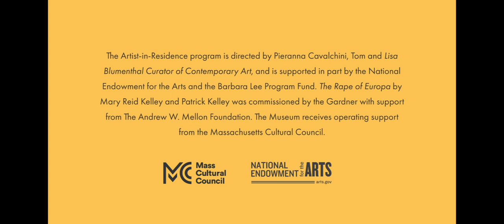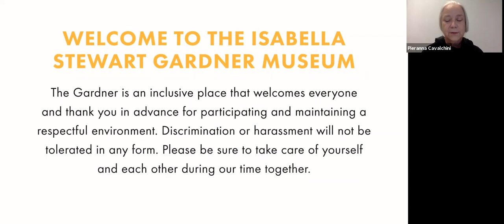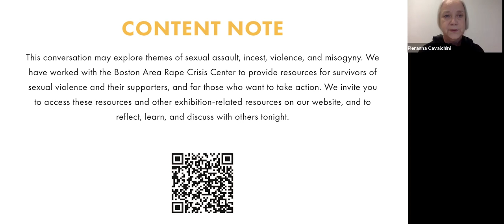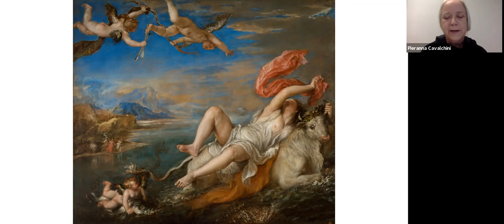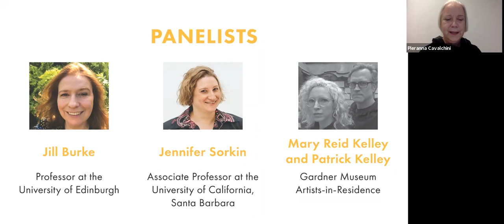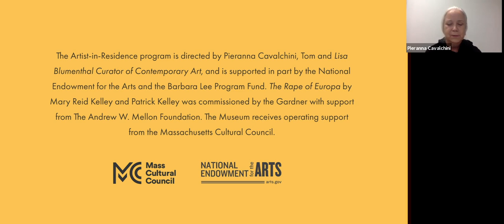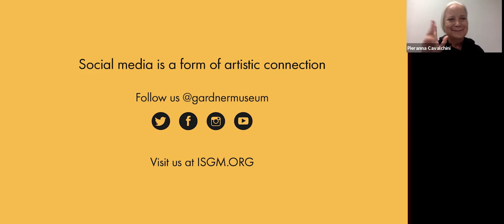The Larger Conversation: Creative Collision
In each of Titian’s poesie, the fates of the female subjects are often at the hands of men, as relevant today as they were in Renaissance Spain and Italy. This raises questions around the male gaze, gender, power, and sexuality. Given today’s environment, women are challenging and changing the ways they are characterized, recorded, and presented in the arts and for audiences-at-large. Consider what the art of today and in the future will look like when the gaze shifts to the actual lived experiences of the female subjects who are portrayed.

Speakers for this event included: Jennifer Sorkin, Associate Professor at the University of California, Santa Barbara: Jill Burke, Professor at the University of Edinburgh; and Mary Reid Kelley and Patrick Kelley, Gardner Museum Artists-in-Residence. The conversation was moderated by Pieranna Cavalchini, Tom and Lisa Blumenthal Curator of Contemporary Art at the Isabella Stewart Gardner Museum.

This conversation may explore themes of sexual assault, incest, violence, and misogyny. We have worked with the Boston Area Rape Crisis Center to provide resources for survivors of sexual violence and their supporters, and for those who want to take action. We invite you to access these resources and other exhibition-related resources on our website, and to reflect, learn, and discuss with others.

Titian: Women, Myth & Power is on view August 12, 2021 through January 2, 2022.